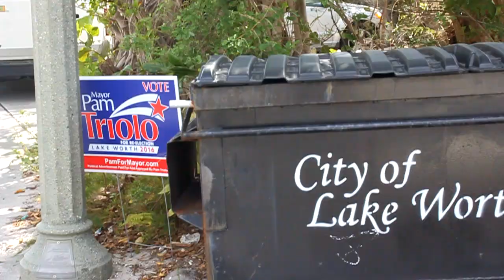NO GODS NO DEVELOPERS Trailer | Lake Worth Beach, FL political docuseries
This documentary is set in the South Florida city known as Lake Worth during the Winter of 2016. In it, Ryan Hartman (a local anarchist) runs for public office in an attempt to unseat a xenophobic nationalist (Scott Maxwell), a gentrifying small business owner (Andy Amoroso), and a public relations CEO (Mayor Pam Triolo).